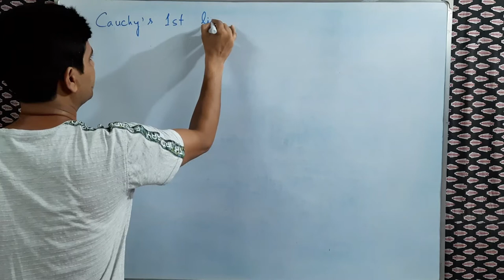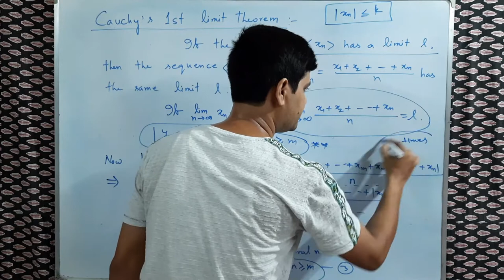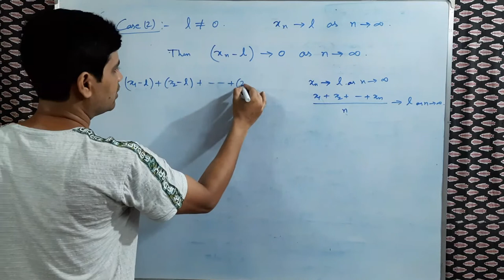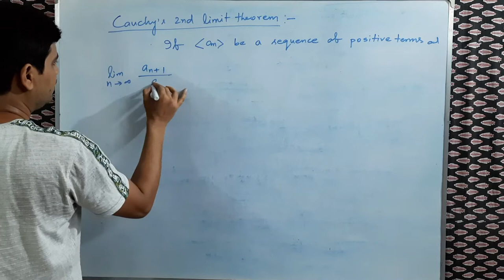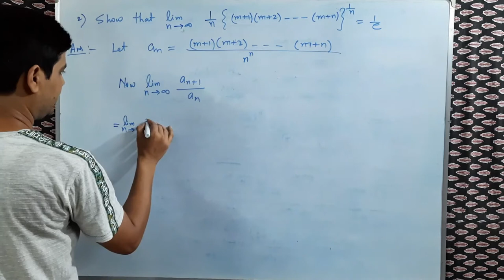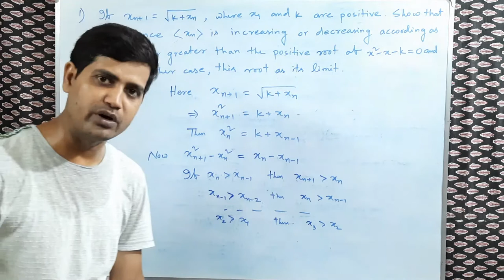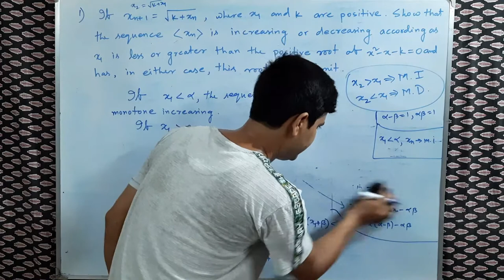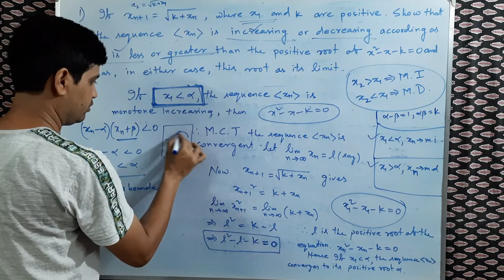SEQUENCE,PART 8,IN BENGALI(CAUCHYS 1st & 2nd LIMIT THEOREM AND APPLICATIONS)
In this video we discuss the Cauchys 1st and 2nd limit theorems and some applications on it.also one important problem on monotone convergence theorem.